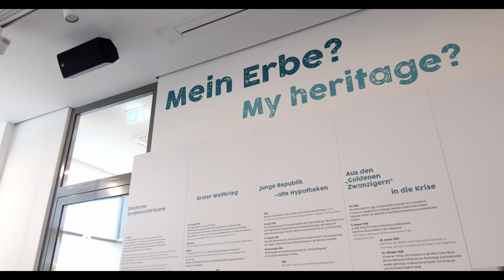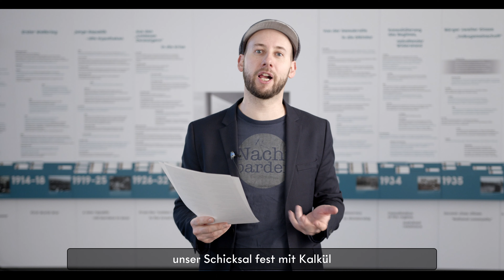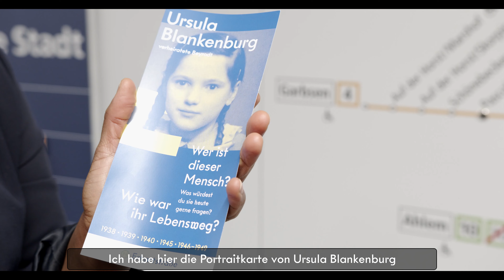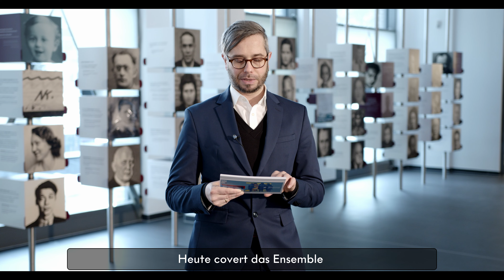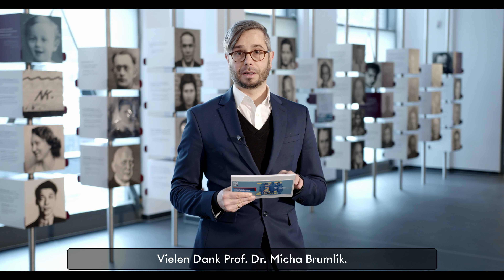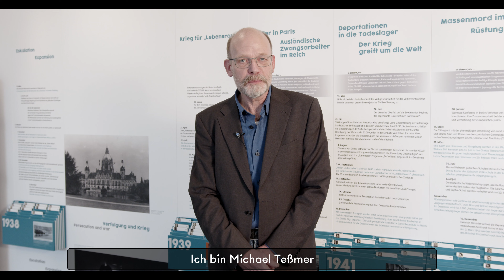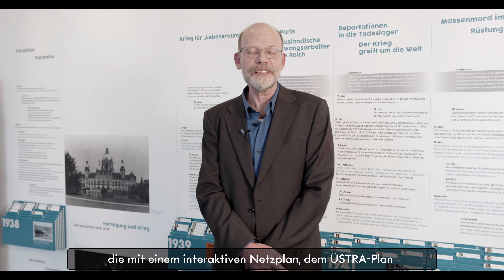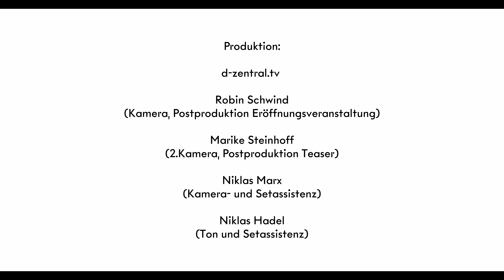Eröffnung ZeitZentrum Zivilcourage Hannover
"Das ZeitZentrum Zivilcourage ist kein Museum, keine Gedenkstätte – sondern ein Lernort für Demokratie: Das ZeitZentrum Zivilcourage – kurz: das [Z] wird die kulturelle Bildungslandschaft der Stadt Hannover bereichern und durch sein eigenes Profil prägen: direkt, jung, vielfältig und interaktiv." Mit diesen Worten eröffnet Oberbürgermeister Belit Onay am Freitag, 12. März, das neue ZeitZentrum Zivilcourage.

Und Kulturdezernentin Konstanze Beckedorf ergänzt: "Im Auftrag des Rats der Landeshauptstadt Hannover haben wir das ZeitZentrum Zivilcourage entwickelt. Am Ende ist ein Ort entstanden, an dem man sich aktiv mit der hannoverschen Stadtgesellschaft und der Rolle einzelner Menschen im Nationalsozialismus auseinandersetzen kann: Welche Entscheidungsmöglichkeiten hatten sie? Was hat sie in ihrer Freiheit eingeschränkt? Und wie können wir heute in einer freiheitlichen demokratischen Grundordnung dazu beitragen, eine vielfältige und offene Gesellschaft für die Zukunft zu gestalten?"

Das Programm beginnt um 18 Uhr mit einem Grußwort von Oberbürgermeister Belit Onay und des niedersächsischen Ministerpräsidenten Stephan Weil. Es folgen inhaltliche Einblicke in das [Z] im Gespräch zwischen Oberbürgermeister Belit Onay und Denise M’Baye, Schauspielerin und Sängerin aus Hannover.

Kulturdezernentin Konstanze Beckedorf und das Team der Städtischen Erinnerungskultur sprechen über die Entwicklung des [Z]. Außerdem gibt es einen wissenschaftlichen Eröffnungsvortrag von Prof. Dr. Micha Brumlik, Goethe Universität Frankfurt. Im Anschluss an diese fachliche Einordnung folgen Grußworte von Prof. Detlef Schmiechen-Ackermann, Sprecher des wissenschaftlichen Beirats und Dr. Elke Gryglewski, Geschäftsführerin der Stiftung niedersächsische Gedenkstätten.

Ergänzt wird das Programm mit Statements aus der Stadtgesellschaft zum Thema Zivilcourage. Auszubildende des Kulturzentrums Faust e.V. und des MusikZentrums Hannover, die an der Eröffnungsplanung beteiligt waren, steuern einen Beitrag bei. Die Poetry Slammer*innen Ninia LaGrande und Tobias Kunze stellen verschiedene Module des neuen ZeitZentrums der hannoverschen Erinnerungskultur vor.

Ein weiterer Höhepunkt ist der Song „Meine Stadt“, den die Musikerin Joy Bogat eigens für das [Z] geschrieben hat. Weitere Musik von hannoverschen Bands und Musiker*innen wie Hagelslag, Passepartout, Emerson Prime und Lars Vogt, Pianist und Dirigent, umrahmen das vielseitige Programm, das von Jan Egge Sedelies moderiert wird. Das (Eröffnungs-)Programm (Dauer etwa 120 Minuten) steht auch nach dem 12. März unter dem genannten Link zur weiteren Verfügung.

Das Programm für den 12. März wurde in den vergangenen Wochen gefilmt und zusammengeschnitten. Dank an alle Beteiligten, besonders die Produktionsfirma d-zentral und die Auszubildenden des Kulturzentrums Faust und des MusikZentrums Hannover.

Am 13. und 14. März werden virtuelle Kurator*innenführungen zum inhaltlichen und pädagogischen Konzept im [Z] angeboten.

Ab dem 15. März bietet das Team vom Zeit-Zentrum Zivilcourage digitale Einblicke an.

Sobald es die Corona-Lage erlaubt, wird das [Z] für Einzelbesuche und Workshops öffnen.